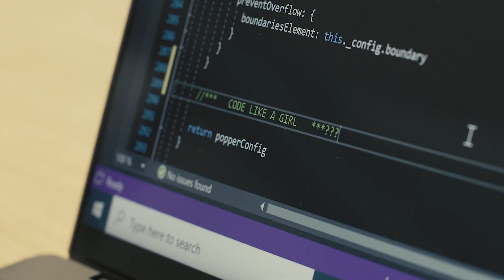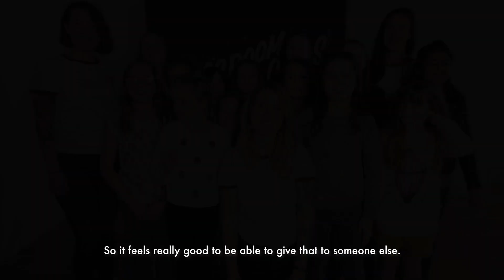Lenovo and Ally Watson - Code Like a Girl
Closing the gender gap in technology is high on the list for our new influencer, Ally Watson, from Code Like A Girl. Watch the video to find out more about her vision and our partnership.